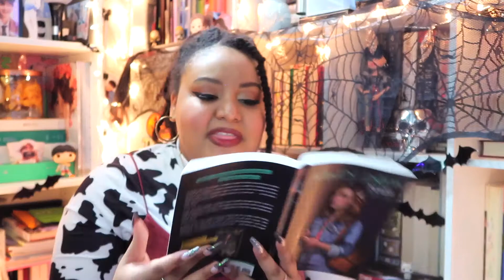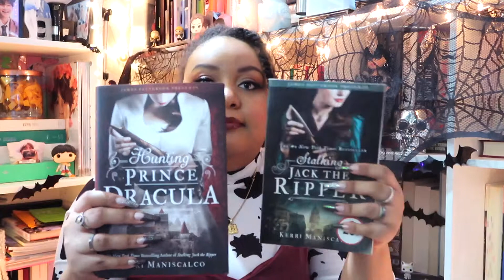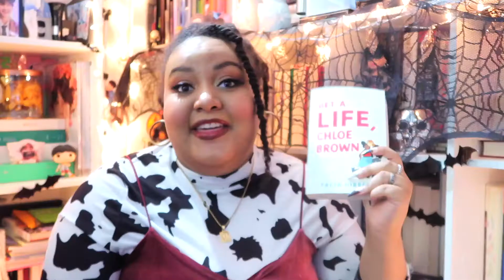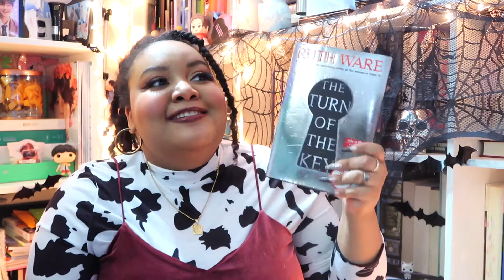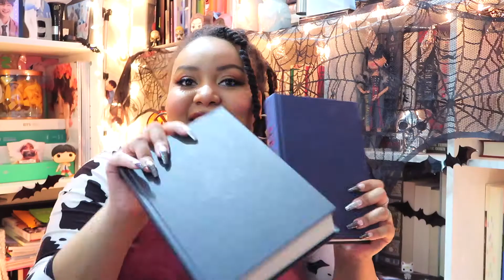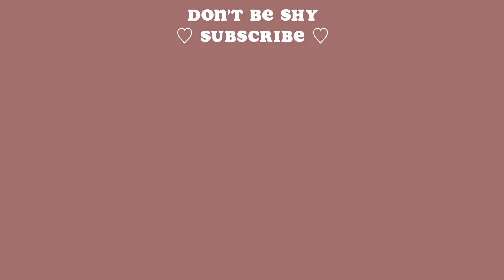my bookish habits! 📚 things I like and dislike as a reader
｡.★.*｡･ﾟthe one with the book habits
these are only a few of my habits, I'm still finding out new things I like and don't as a reader. yes, this is an old video that I meant to post during December and yet ... somehow it is a whole new year!
but it's finally up lolllll
↳ what are your book habits?

time stamps ✫*.
0:00 | intro
0:17 | my book habits!
5:45 | outro

stats 🔮
reading:  15/50 ✨
subs: 187 ♡ thank you so much ♡ ily ~ *:·ﾟ✧

if you see this leave a "🦋 " in the comments ♡